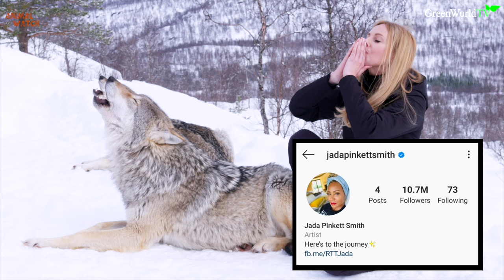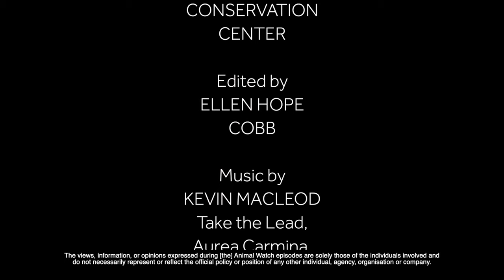WOLF KISS - WHY WOLVES LICK INSIDE OUR MOUTHS? - Half Million subscriber episode!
Animal Watch has reached HALF A MILLION SUBSCRIBERS - So Anneka lets you into her private world and behind the scenes secrets on filming with wolves. She explains why wolves insist on licking inside our mouths when they greet us. After many comments about her Norwegian wolf interaction video and many people finding a wolf licking their mouth being disgusting, Anneka explains why its necessary if you want a wolf to trust you. Anneka also shares the top moments on Animal Watch over the last 2 years including swimming underneath alligators, filming the last 2 northern white rhinos on earth, the oldest wolf in the world, wolf cats and the worlds most dangerous dogs. Even her wolfdog Kumi presents her with a 500,000 subscriber award as YouTube don't give them out.
Not to miss episode with FUNNY OUTTAKES AND BEHIND THE SCENES MOMENTS that you'll never usually see.

and

Presented, Narrated and Produced by  By Anneka Svenska

Filmed by Ellen Hope Cobb, Anneka Svenska, Tom Ross, Dominic Houghton and Agata Rucin.